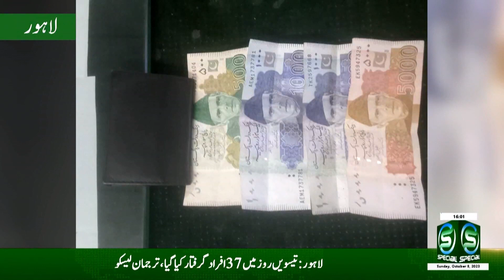Lost Waller was found in Lahore railway station | Special Tv | Adeel Ahmed | News Bulletins